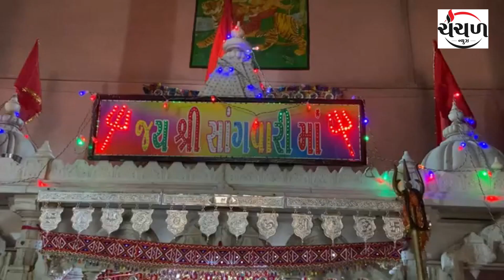ખડીર ના રતનપર ખાતે સાંગવારી માતાજી નો મેળો પરંપરાગત રીતે યોજાયો